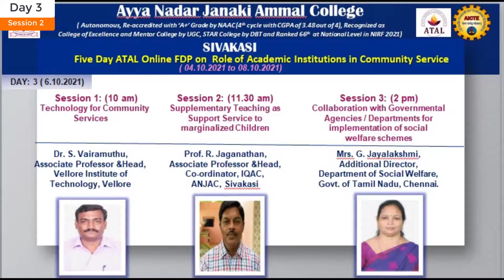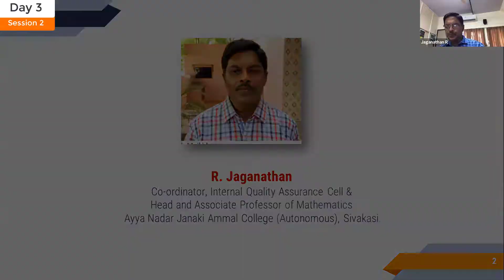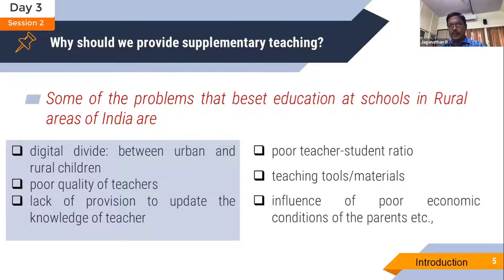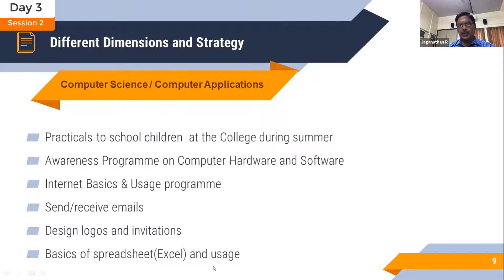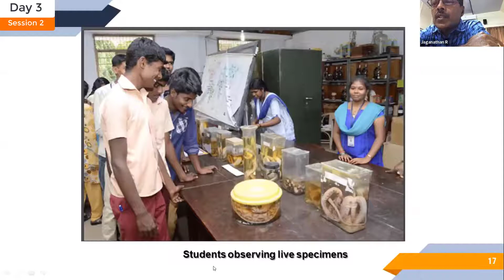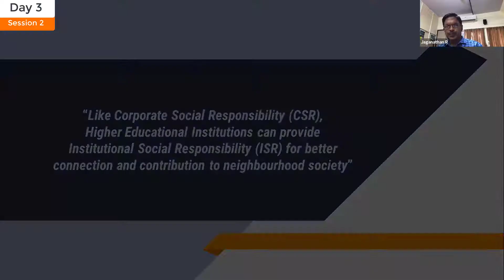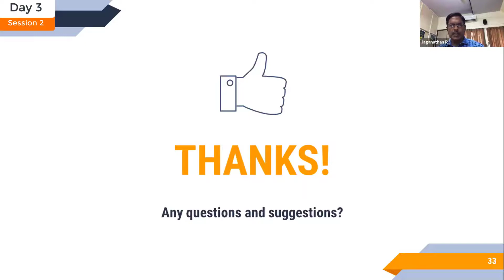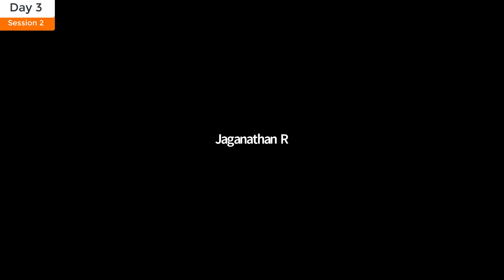DAY 3 | Session 2 | Prof. R. Jaganathan | Supp. Teaching as Support Service to marginalized Children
Prof. R. Jaganathan | Supp. Teaching as Support Service to marginalized Children